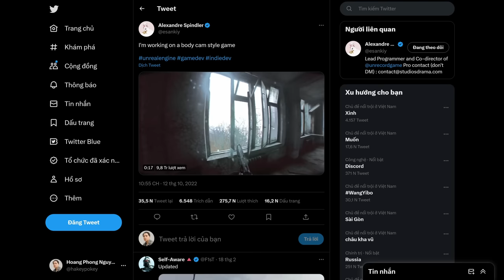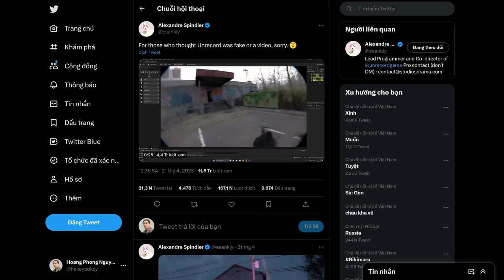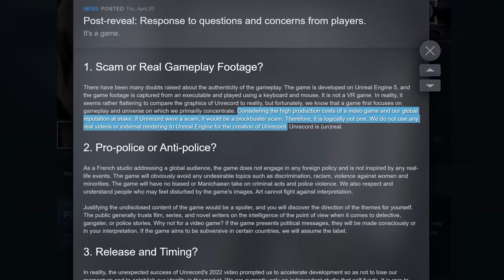UNRECORD - Giải mã tựa game có đồ họa đẹp nhất thế giới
Unrecord là tựa game FPS singleplayer kể câu chuyện về một sĩ quan cảnh sát từ góc nhìn của chiếc máy ảnh đeo trên người anh ta. Tựa game này đang gây bão cộng đồng game thủ trên toàn thế giới vì nó sở hữu một nền đồ họa có lẽ được coi là "Thật Nhất Thế Giới".

Và chính vì thế nó đã tạo ra một làn sóng bàn tán và thậm chí có cả tranh cãi về độ chân thật của tựa game này. Hoàng Phong trong Phá Đảo Show sẽ giúp các bạn nắm rõ tựa game này là như nào và tranh cãi về nó là ra sao.